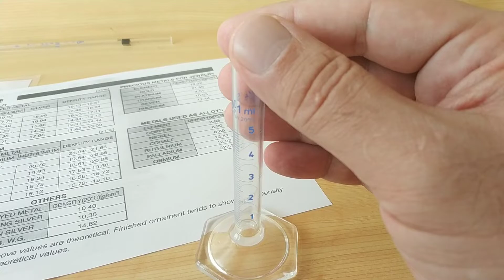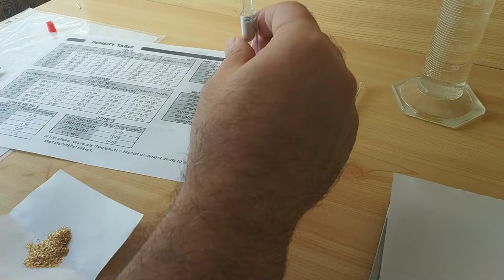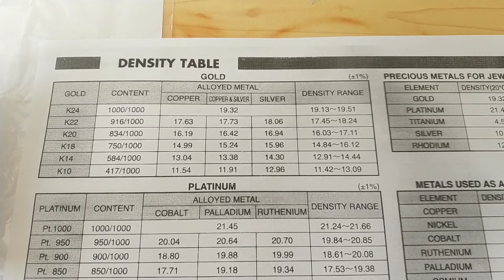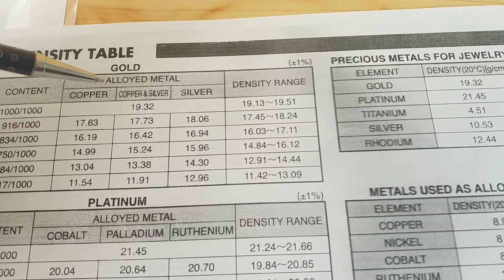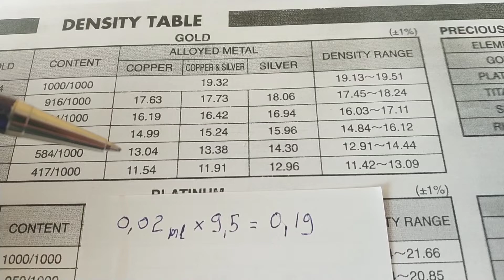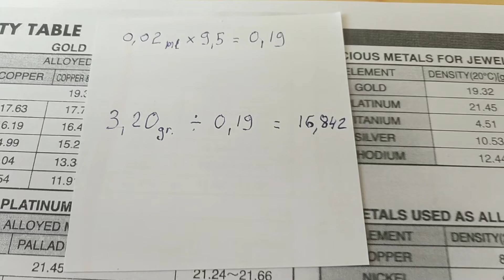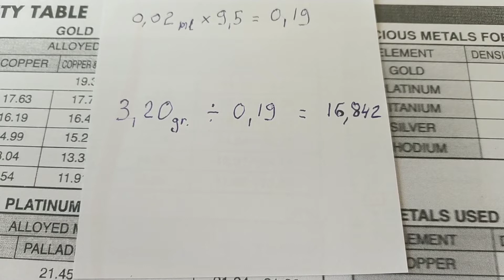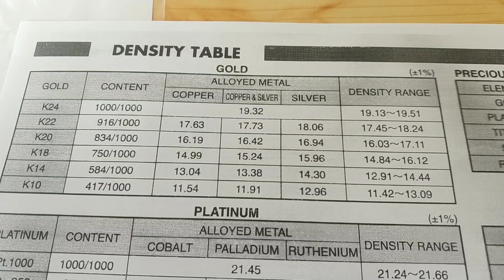Самородно Злато - Измерване на плътност , чистота и карат . Без стопяване , киселини или химикали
Това е един метод за измерване на злато , който е използван от Архимед
Изключителна точност в измерването .